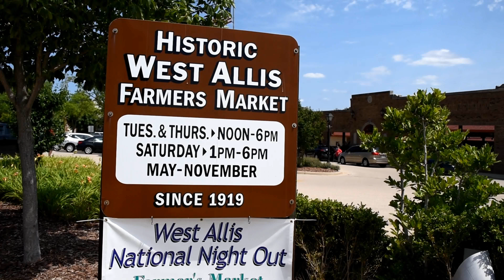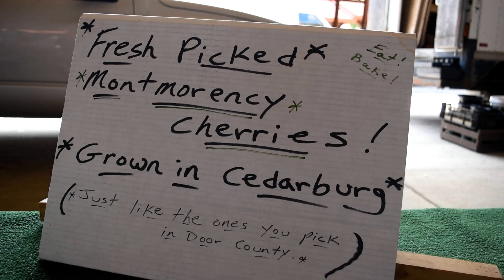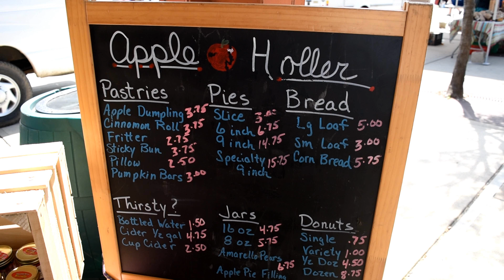A Trip to the West Allis Farmers Market | Local Produce & Products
The West Allis Farmers Market is believed to be the oldest established farmers market in southeast Wisconsin. It's almost 100 years old, and it boasts one of the biggest selections of produce, flowers, and other locally-made products of any Wisconsin farmers market.

This isn't my first time visiting the West Allis Farmers Market. We've known farmers who sell here, but haven't been in so long.

I highly recommend this market for local, delicious food.